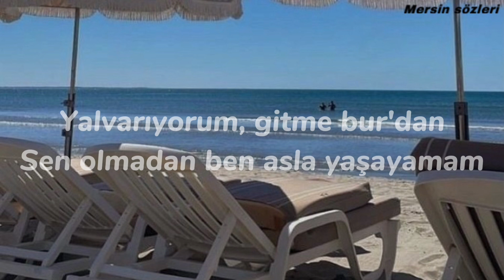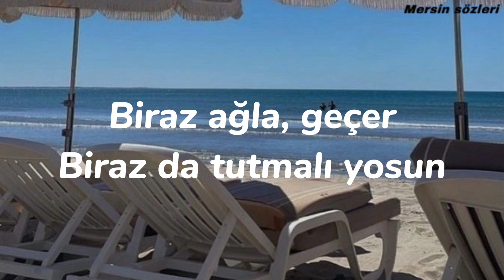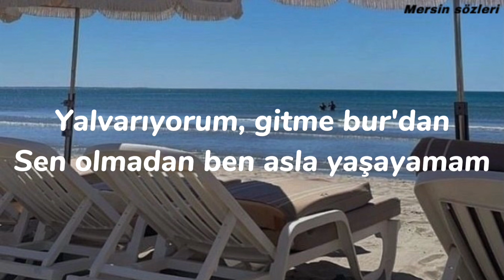Mabel Matiz - Antidepresan [Sözleri/Lyrics] (4)